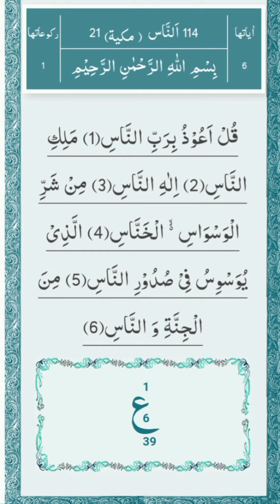surah an nas💗❤️🧡💛💚💙💜🤎🖤🤍 beautyful quran tilawat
SURAH Al NAS Beautiful voice surah an-nas surah nas